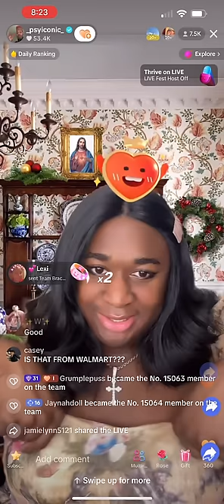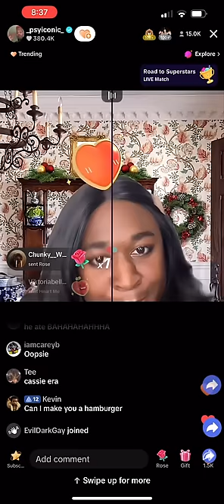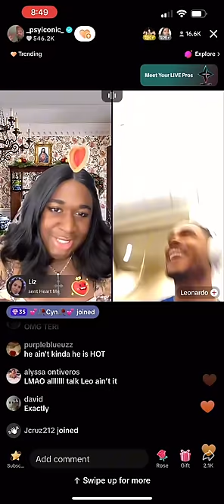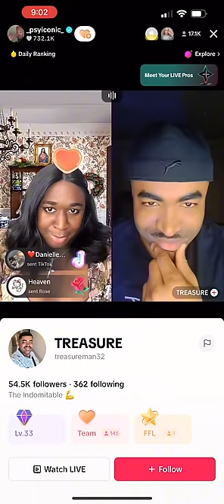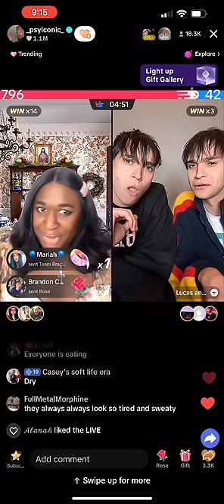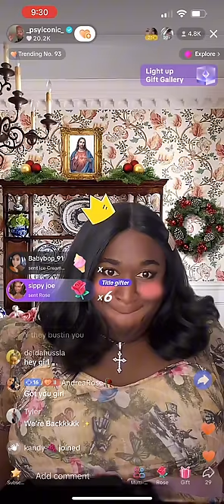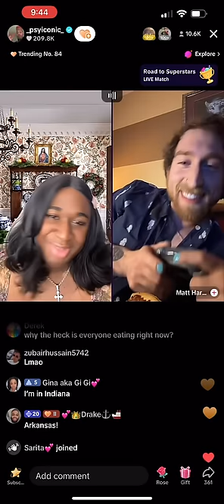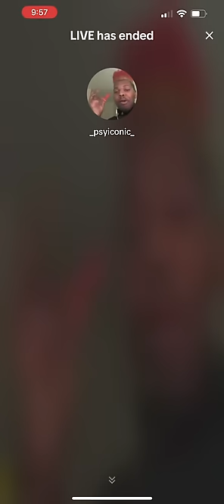Terri Joe gets a new dress TikTok Live | 12/6/23